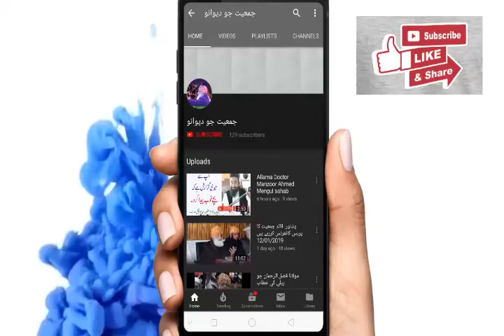Asadullah khoro funny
Mollanaa Asadullah khoro sahab